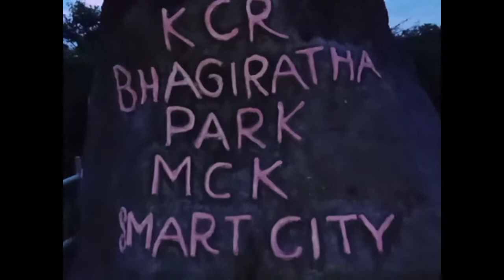evening vlog || KCR BHAGIRATHA PARK vlog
evening vlog || KCR BHAGIRATHA PARK  ||